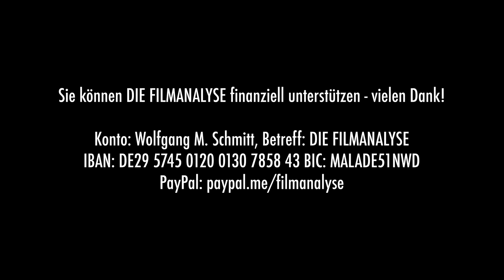Die Rückkehr des Glaubens: MORTAL KOMBAT - Kritik & Analyse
1995 startete die Computerspielverfilmung „Mortal Kombat“ in den Kinos. Der Film war schon damals ein Witz und ist auch heute einfach nur peinlich. Aber in 26 Jahren kann man viel lernen, wenn man denn möchte. Immerhin lässt der technische Fortschritt Realms nicht mehr ganz so selbstgebastelt aussehen. Doch der 2021 gestartete „Mortal Kombat“-Film ist eigentlich ebenso bescheuert wie der Vorgänger – Fortschritte beim Drehbuch sind jedenfalls nicht auszumachen. Simon McQuoid hat die Regie übernommen, die vor allem darin besteht, ungelenke Kampfszenen zu inszenieren und schrecklich zähle Erklärungen und Herleitungen unterzubringen. Sonya Blade (Jessica McNamee), Cole Young (Lewis Tan), Jax Briggs (Mehcad Brooks) und der angeheuerte Kano (Josh Lawson) sollen die Menschheit vor ewiger Unterdrückung retten. Der alte Kampf, Gut gegen Böse, hat Jahrhunderte überdauert, man findet sich nun bei Lord Raiden (Tadanobu Asano) in dessen Tempel ein. Es ist alles entsetzlich albern, aber der Film ist durchaus symptomatisch für unsere Zeit, in der wir eine Rückkehr der Religionen und Sekten erleben können. Fast scheint es, als sei die Aufklärung gescheitert – denn an parallele Welten, Dämonen und an den urzeitlichen Kampf zwischen Gut und Böse glauben immer mehr Menschen. Mehr dazu von Wolfgang M. Schmitt im Video!

Literatur:
Kurt Andersen: Fantasyland. 500 Jahre Realitätsverlust - Die Geschichte Amerikas neu erzählt. Goldmann.

Betreff: DIE FILMANALYSE
IBAN: DE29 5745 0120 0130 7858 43
BIC: MALADE51NWD

Wir waren bei den Rocket Beans zu Gast und sprechen mit Etienne und Florentin über unser Buch